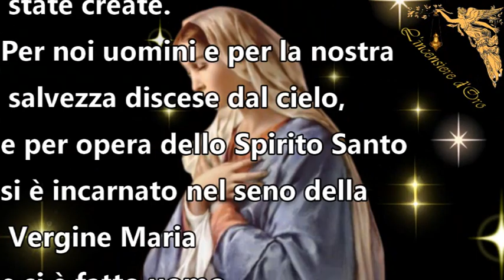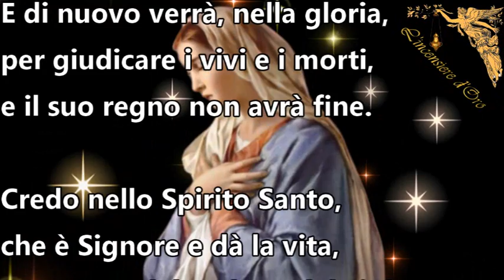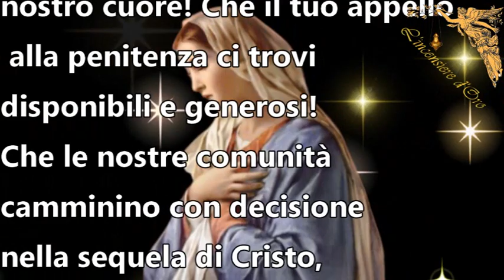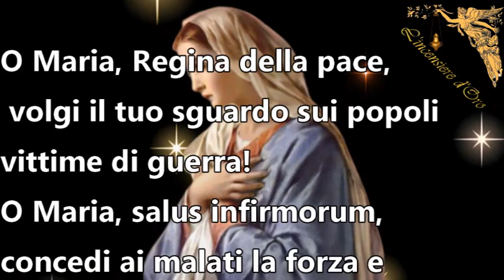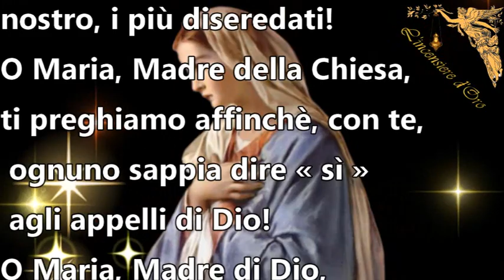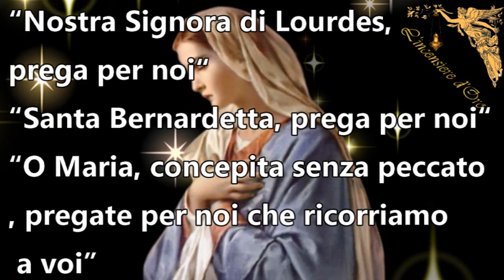Novena Alla Madonna di Lourdes per chiedere una grazia -8°Giorno🙏🙏🙏💖